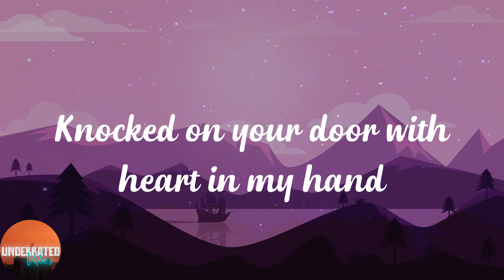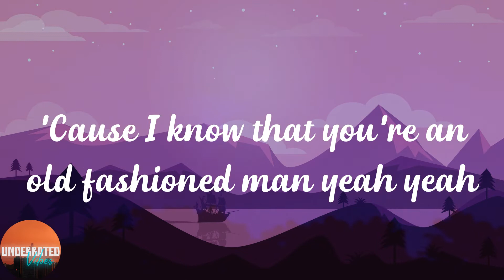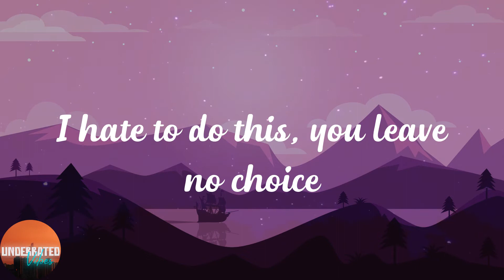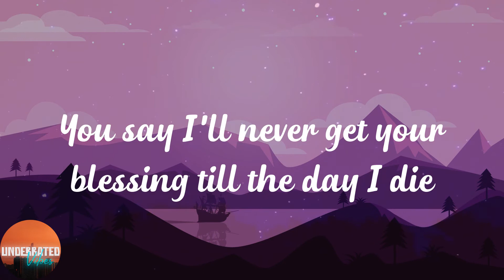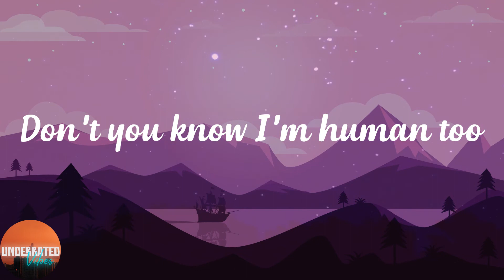Magic! - Rude (Lyrics)